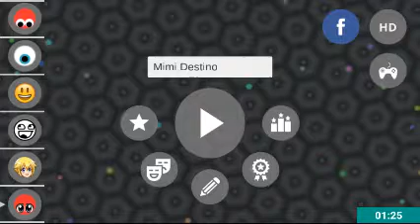CRAWLIO Como cambiarse la antenita(? Diseño de hamburguesa mi favorito 😀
Suscribete aqui es gratis y me harías muy feliz, se parte de mis destinos!! (suscribete tambien para ser parte de sorteos futuros) Me ayudarias mucho compartiendo el video, suscribiendote y si te gusto dejame un pulgarcito arriba :) ♥ Cualquier duda no duden en preguntar ^_^ Sigueme en mis redes sociales que estaran mas abajo ⤵

No olviden darme sugerencias para los proximos videos
Si deseas un video actualizado dejame saber en comentarios

Canales recomendados:
ProtataxGamer Live Project

► Tengo HidradenitisSuppurativa desde el 2012
La Hidradenitis Suppurativa no se pega de persona a persona (No se sabe porque le da a las personas y es una de las enfermedades catalogadas como una de las mas dolorosas del mundo)

Te agradesco muchisimo por haber visto el video, la descripción. dejarme tu like, comentar, gracias por apoyarme, te envio muchos abrazos y muchas cosas hermosas para tu vida. Los amo mucho mis pequeños destinos.